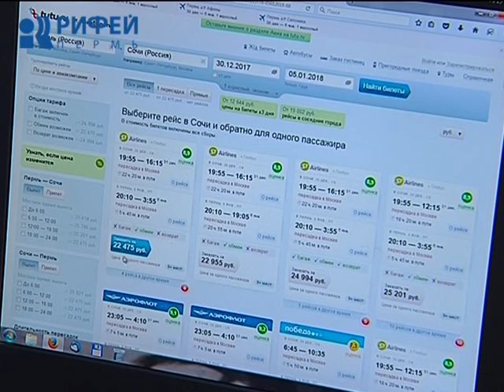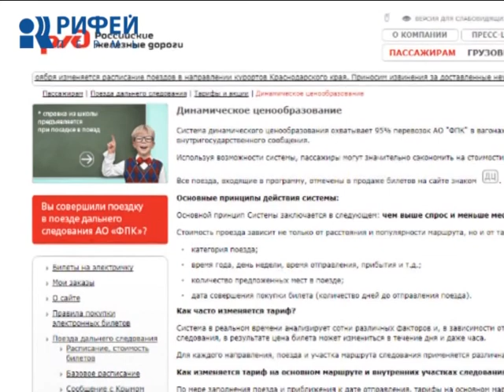Прогнозы по билетам в путешествие на новогодние праздники